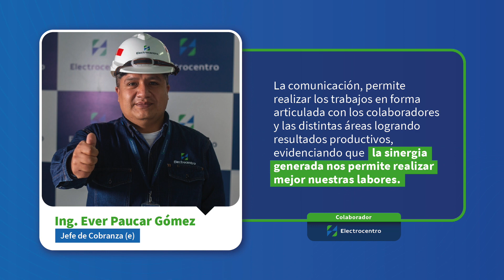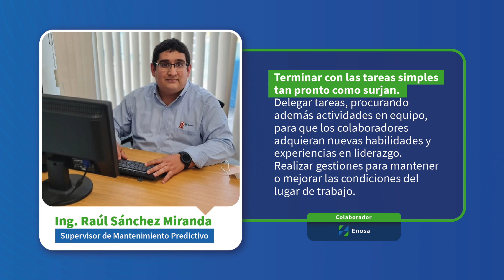Tips de productividad - 06/2023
Nuestros colaboradores te presentan consejos que pueden ayudarte a mejorar la productividad en tus labores.